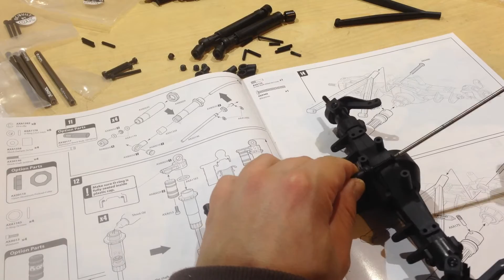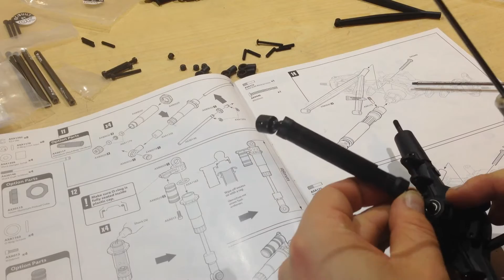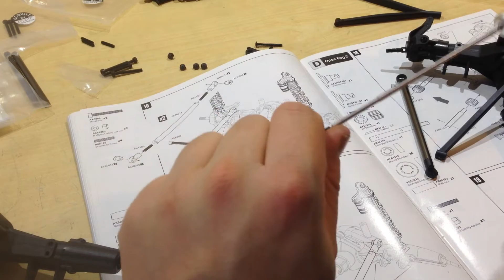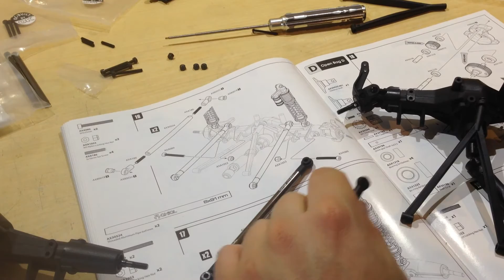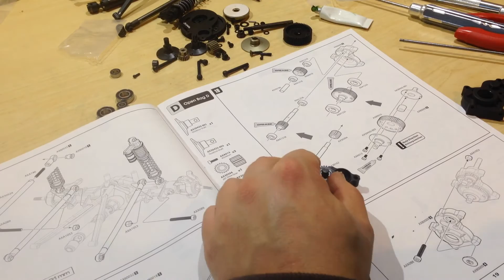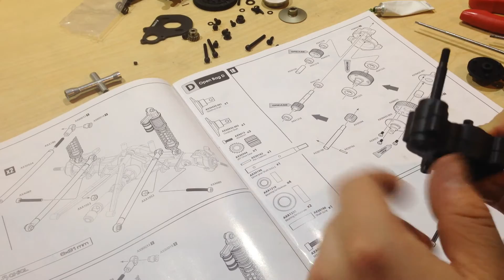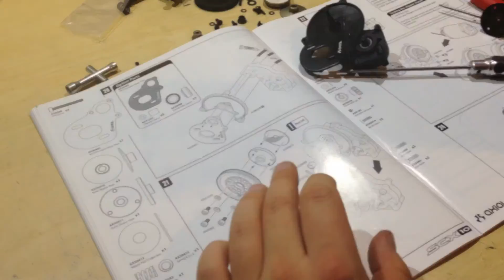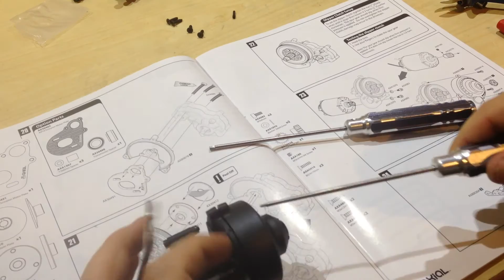GRCPs Workshop Folge 17 Axial SCX 10 Motor und Getriebe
Schaut bei uns vorbei Teamspeak ip: lambda.server4voice.de:1111